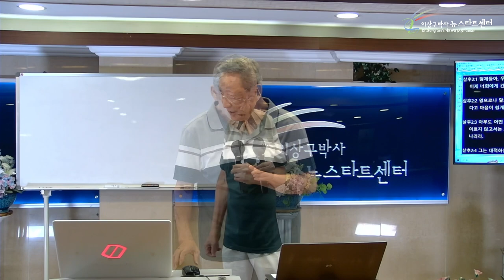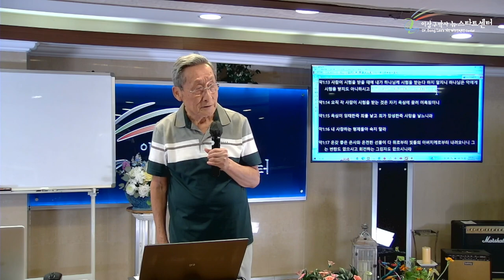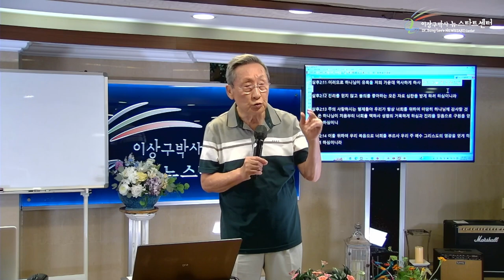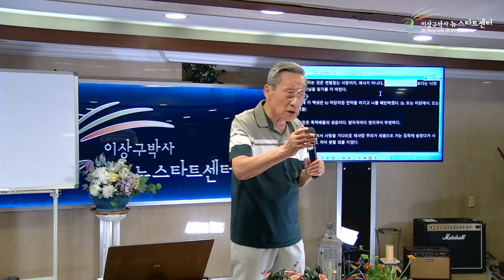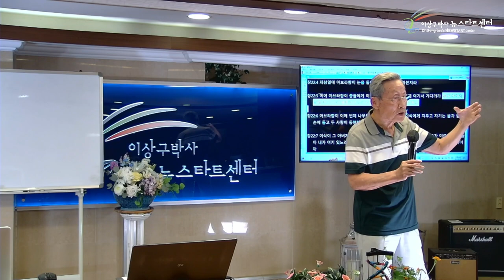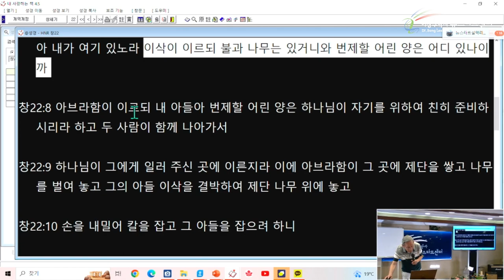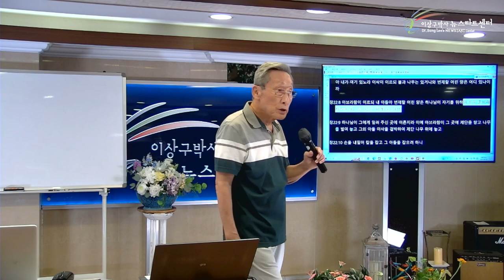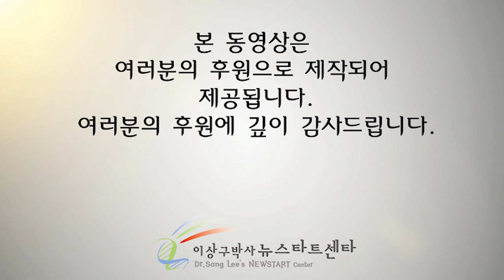[뉴스타트 성경강의 5강] 아브라함은 제사를 지냈나? 예배를 드렸나?